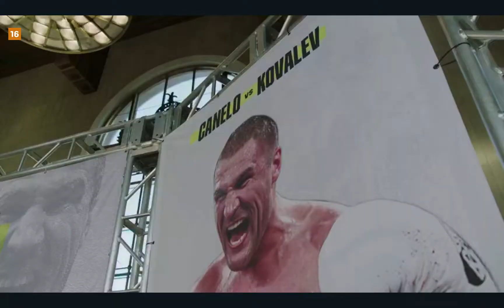Egis Klimas childhood and history in boxing (manager of Usyk, Lomachenko, Kovalev etc)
Interesting segment about Lithuanian ex-boxer, now manager and gym owner Egis Klimas. Taken from "Boxing's Eastern Corner" by DAZN: